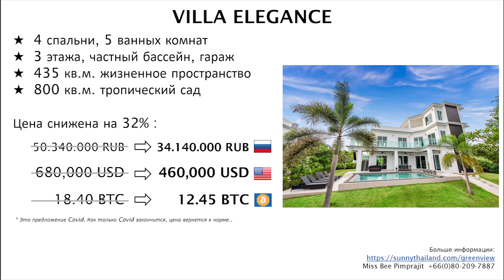Вилла Elegance внутри Phoenix Golf Thailand (rus)